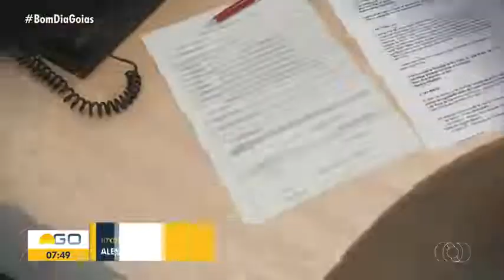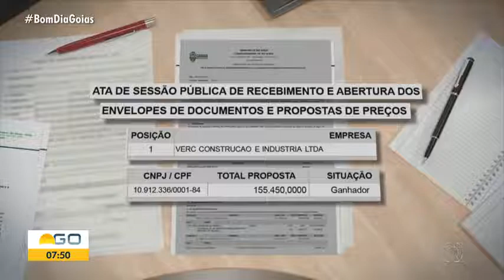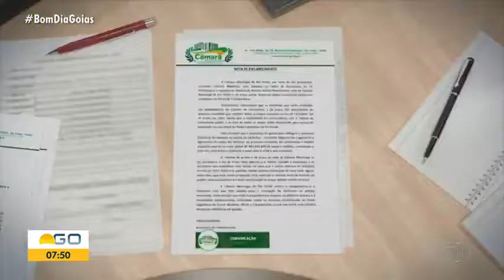TvAnhanguera 2022 Reforma na Câmara Municipal de Rio Verde GO